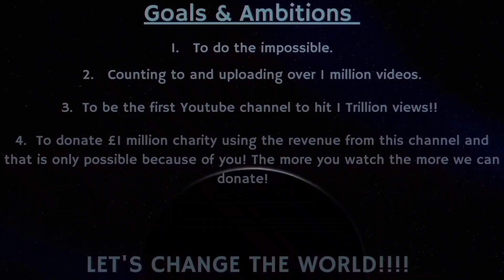Counting to ONE MILLION!!, This is Number 87,711